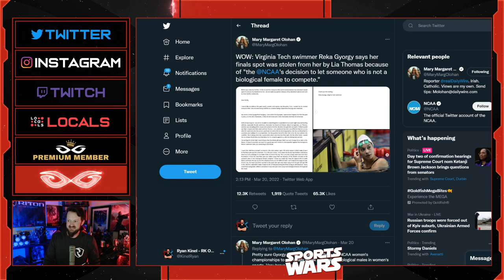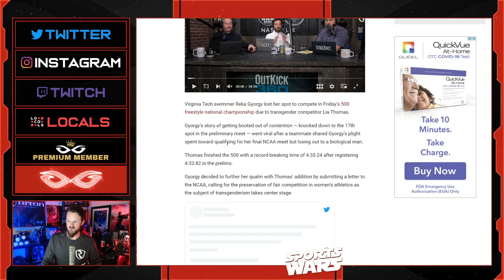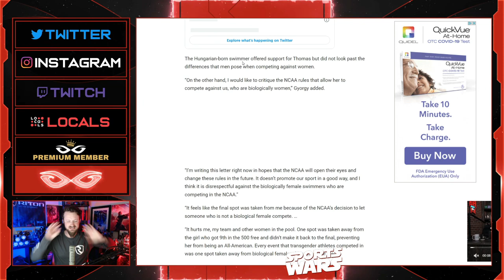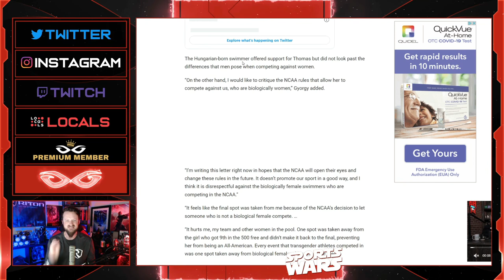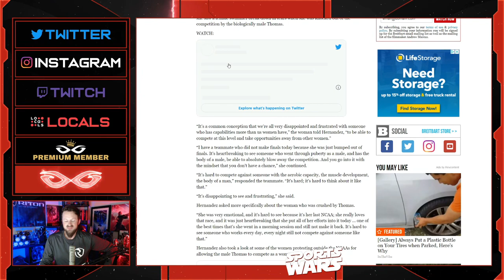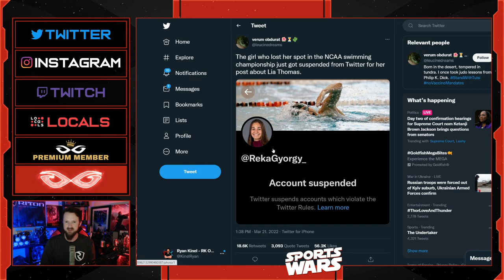Female Swimmer Reka Gyorgy SLAMS Lia Thomas, Says Her Spot Was STOLEN! | Gets SUSPENDED From Twitter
Jeremy Prime
Pensacola
Florida, USA
32524